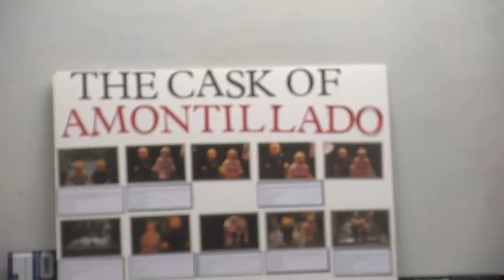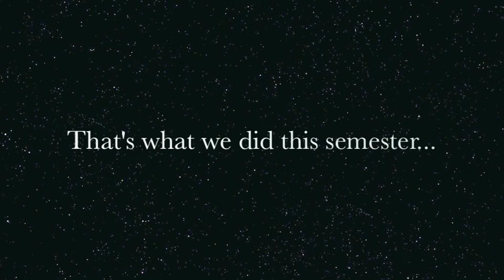Broadcasting Class Reel - Carlee Naylor, Talyor Scott - First Semester